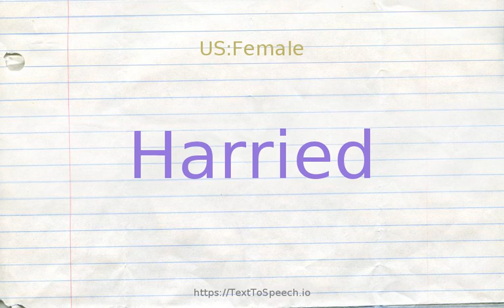How to pronounce harried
Learn how to say Harried in English correctly with TextToSpeech.io free pronunciation tutorials. American & British English pronunciation of male & female voices provided in videos. Check them out!

    Harried definitions:
    (s): troubled persistently especially with petty annoyances; "harassed working mothers"; "a harried expression"; "her poor pestered father had to endure her constant interruptions"; "the vexed parents of an unruly teenager"